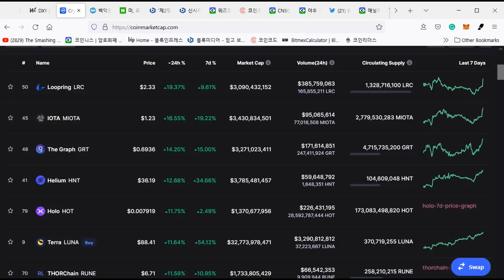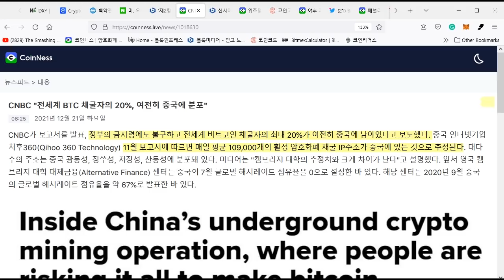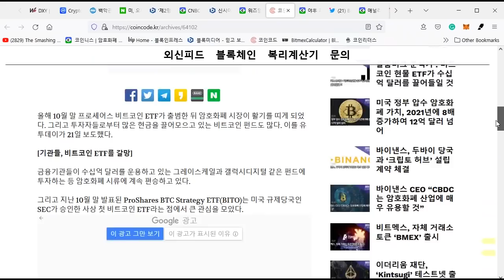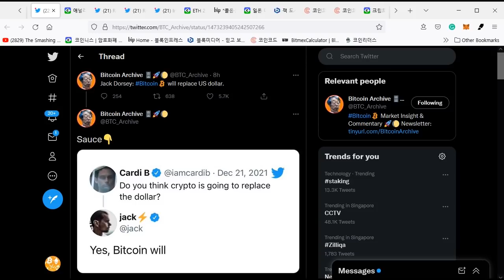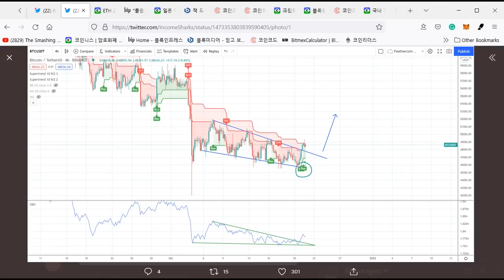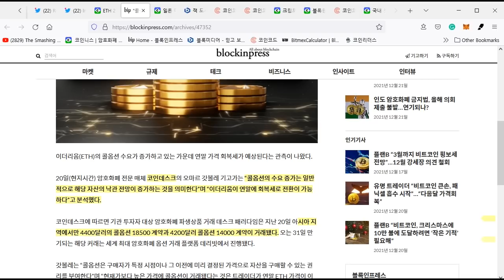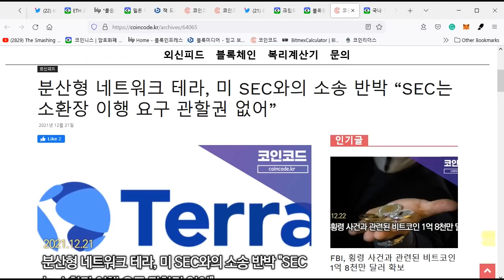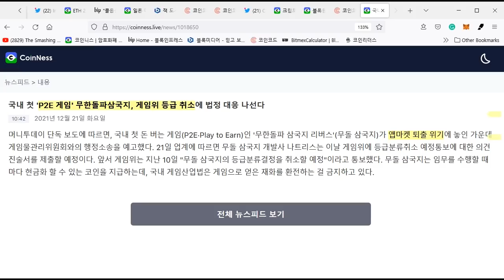12/22) 비트코인 산타 랠리의 희망있나-미국 증시와 함께 반등 이더리움도 가격 상승 오나?2.0 준비 착착